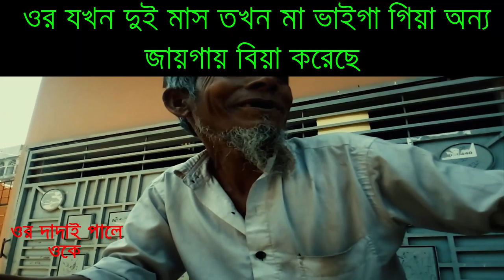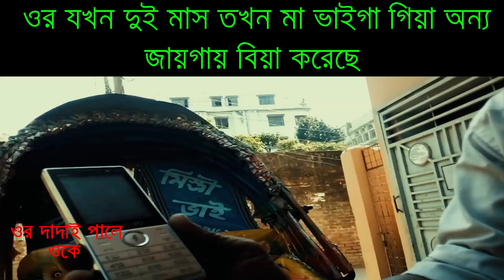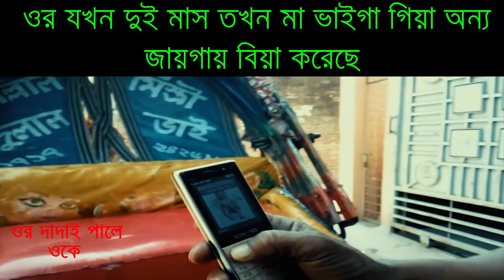ওর যখন দুই মাস তখন মা ভাইগা গিয়া অন্য জায়গায় বিয়া করেছে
যখন দুই মাস তখন মা ভাইগা গিয়া অন্য  জায়গায় বিয়া করেছে

দুই মাস তখন মা ভাইগা গিয়া অন্য  জায়গায় বিয়া করেছে

 মা ভাইগা গিয়া অন্য  জায়গায় বিয়া করেছে

ধুমপান থেকে বিরত থাকুন, ধুমপান ক্যাসারের কারণ

Keep an eye on our channels to get new, new videos. We will always try to create a video of your mind.
Note: If you have any complaint about the video, please send it to our e-mail. (We immediately delete it) No nation, religion or person to hurt. Do whatever you do for your entertainment, if you make a mistake, forgive it.

* ANTI-PIRACY WARNING *
This Content Is Copyright To Team Behind Masti ! Legal Action Will Be Taken Against Those Who Violate The Copyright Of The Following Material Presented!